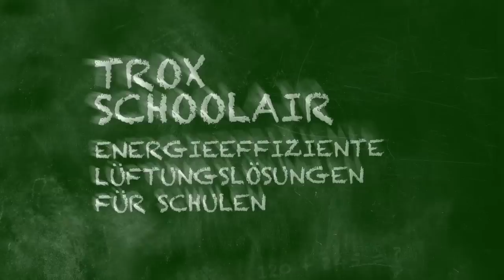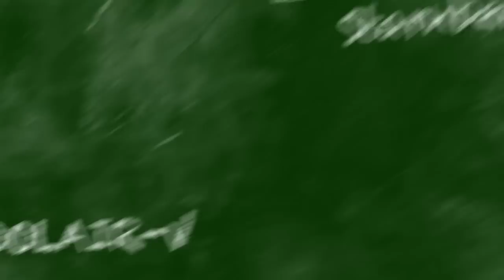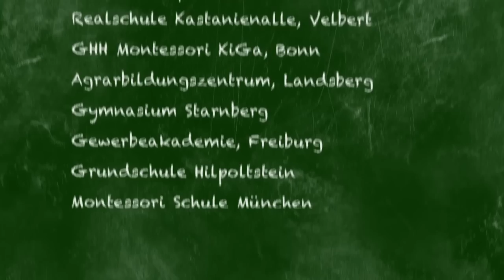Dezentrale Lüftung - Luft zum Lernen (SCHOOLAIR) - TROX Deutschland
TROX SCHOOLAIR - Energieeffiziente Lüftungslösungen für Schulen.
Ob Sanierung oder Neubau, hier finden Sie Lösungen, Einbaubeispiele und Referenzen in ganz Deutschland.